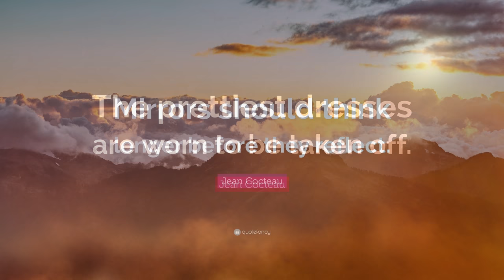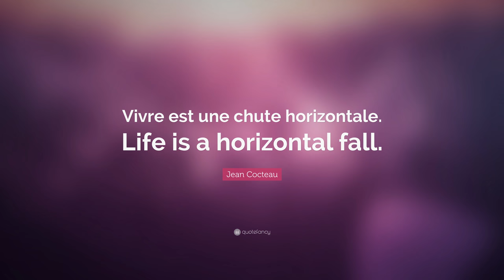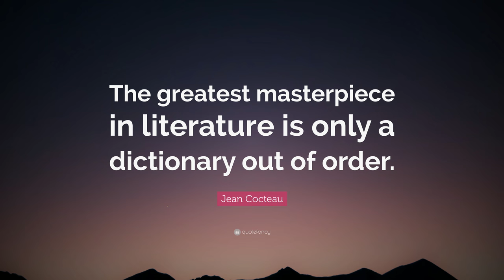TOP 20 Jean Cocteau Quotes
“Don’t confuse the truth with the opinion of the majority.”
— Jean Cocteau (00:00)

“The only way to kill death is through photography.”
— Jean Cocteau (00:07)

“You have comfort. You don’t have luxury. And don’t tell me that money plays a part. The luxury I advocate has nothing to do with money. It cannot be bought. It is the reward of those who have NO Fear or Discomfort.”
— Jean Cocteau (00:14)

“A little too much is just enough for me.”
— Jean Cocteau (00:21)

“The poet is a liar who always speaks the truth.”
— Jean Cocteau (00:28)

“Since the day of my birth, my death began its walk. It is walking toward me, without hurrying.”
— Jean Cocteau (00:35)

“Be a constant outrage to modesty There is nothing to fear: modesty is exercised only among the blind.”
— Jean Cocteau (00:42)

“The prettiest dresses are worn to be taken off.”
— Jean Cocteau (00:49)

“Mirrors should think longer before they reflect.”
— Jean Cocteau (00:56)

“Vivre est une chute horizontale. Life is a horizontal fall.”
— Jean Cocteau (01:03)

“Listen carefully to first criticisms made of your work. Note just what it is about your work that critics don’t like – then cultivate it. That’s the only part of your work that’s individual and worth keeping.”
— Jean Cocteau (01:10)

“All good music resembles something. Good music stirs by its mysterious resemblance to the objects and feelings which motivated it.”
— Jean Cocteau (01:17)

“History is a combination of reality and lies. The reality of History becomes a lie. The unreality of the fable becomes the truth.”
— Jean Cocteau (01:24)

“French people are Italian people in a bad mood.”
— Jean Cocteau (01:31)

“Living is a horizontal fall.”
— Jean Cocteau (01:38)

“What uniform can I wear to hide my heavy heart? It is too heavy. It will always show. Jacques felt himself growing gloomy again. He was well aware that to live on earth a man must follow its fashions, and hearts were no longer worn.”
— Jean Cocteau (01:45)

“A car can massage organs which no masseur can reach. It is the one remedy for the disorders of the great sympathetic nervous system.”
— Jean Cocteau (01:52)

“The cinema is death at work.”
— Jean Cocteau (01:59)

“The greatest masterpiece in literature is only a dictionary out of order.”
— Jean Cocteau (02:06)

“The extreme limit of wisdom, that’s what the public calls madness.”
— Jean Cocteau (02:13)